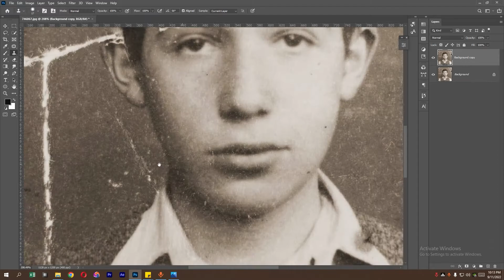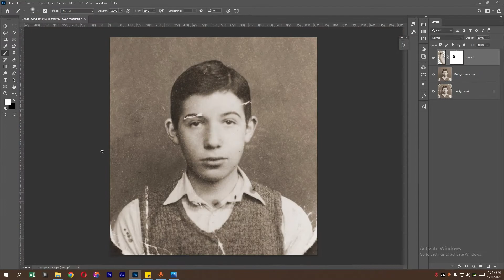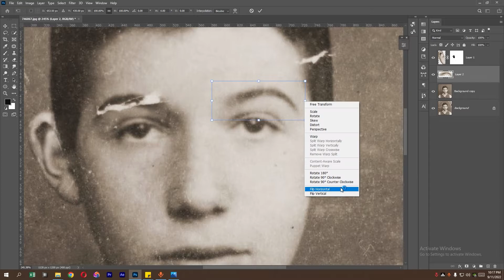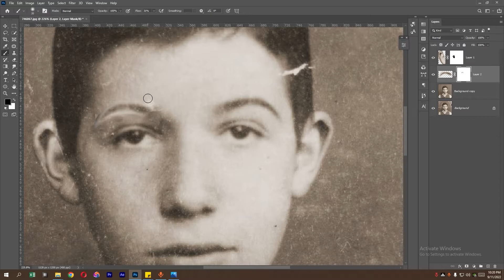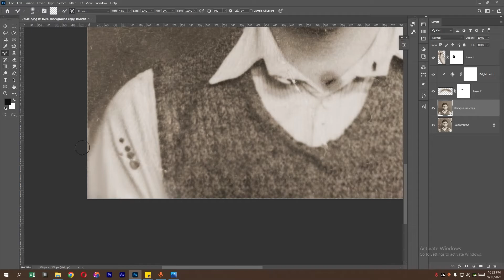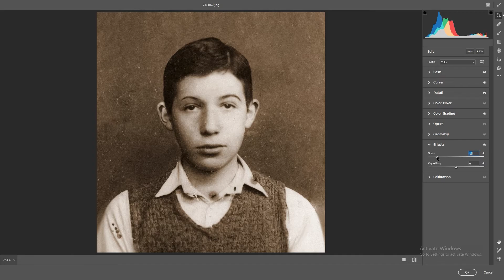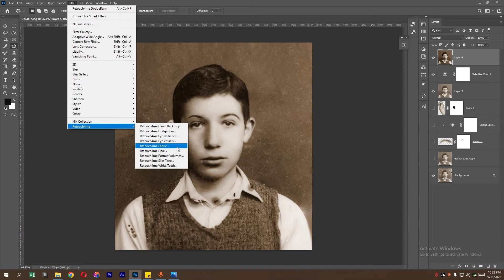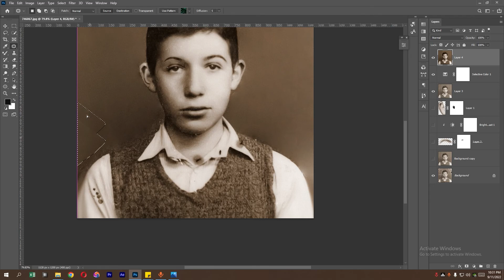Photo Restoration Services - Fix old damaged photos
This is Photo Restoration Services - Fix old damaged photos

In This Video I'm Going To Show You Photo Restoration Services - Fix old damaged photos